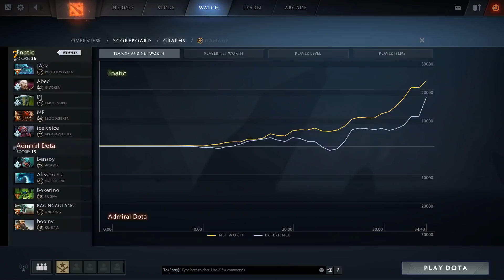FNATIC vs ADMIRAL - SEMI-FINAL - PVP Championship DOTA 2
Commentary by GrandGrant Capitalist